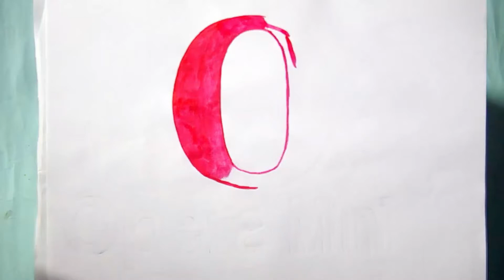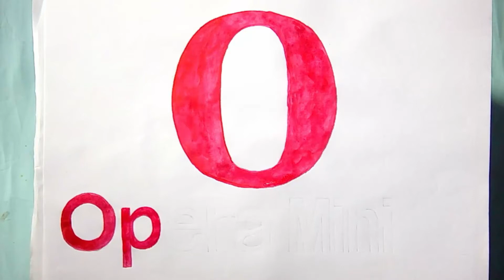How to draw the Opera Mini logo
Watch to learn how to draw the Opera Mini logo to using watercolors.